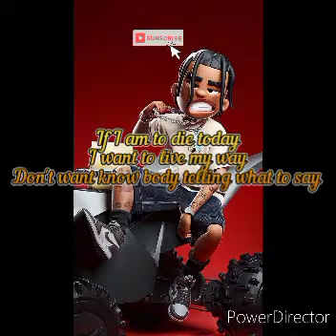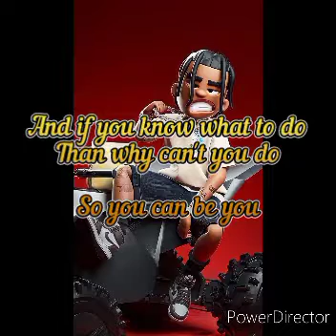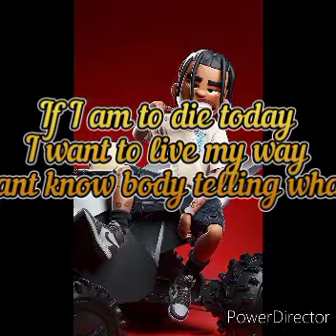J Slaugt My Way lyrics Video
Keep following Dennis skit tv